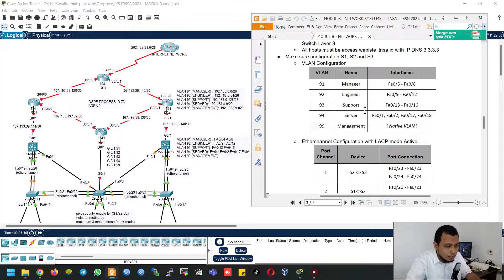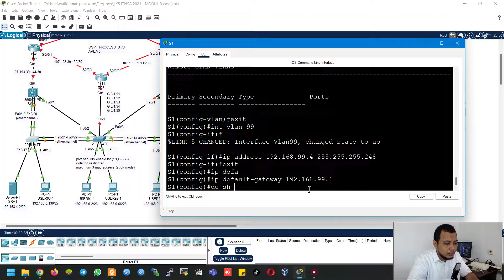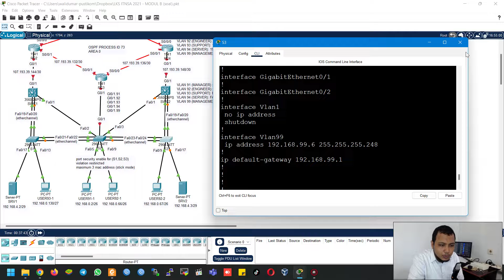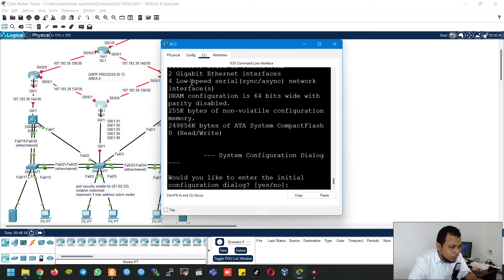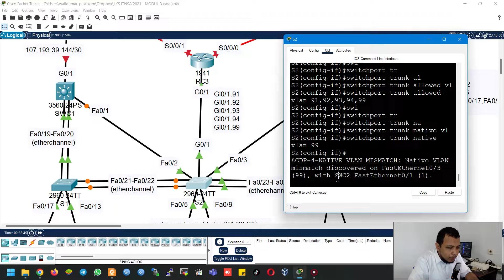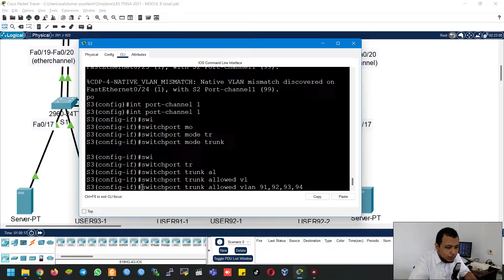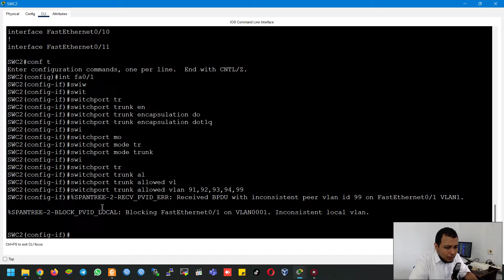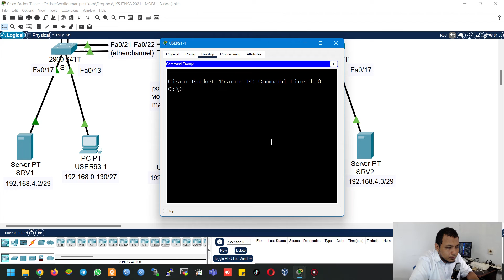1️⃣ BAGIAN 1 - PENYELESAIAN MODUL LKS ITNSA 2021 - (TEST PROJECT) MODUL B NETWORK SYSTEMS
nikmati diskon potongan harga dengan menggunakan code kupon berikut : walidumar atau hosting-walid